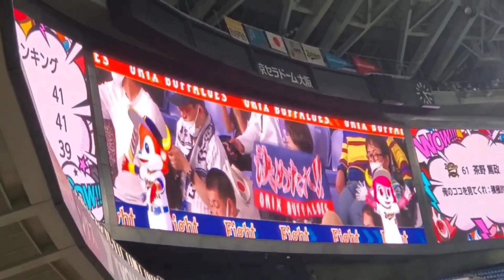20230514 茶野篤政 偶数打席の登場曲【｢Guide｣／早見沙織】 12回ｳﾗ第6打席 ｵﾘｯｸｽ･ﾊﾞﾌｧﾛｰｽﾞ@京ｾﾗﾄﾞｰﾑ大阪･ﾚﾌﾄ外野下段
【｢Guide｣／早見沙織】